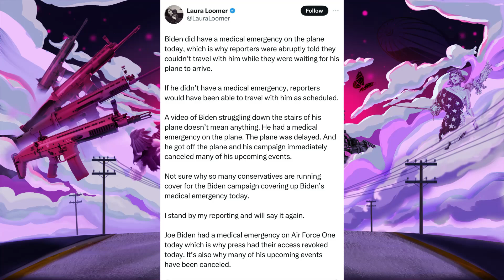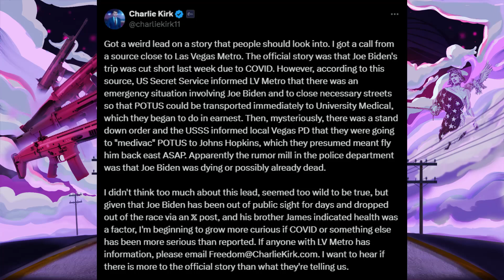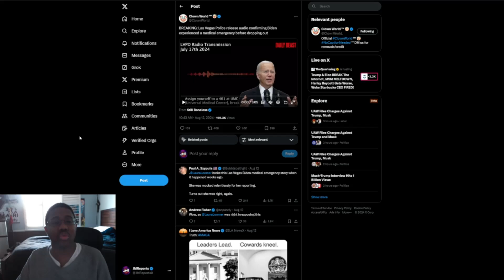Joe Biden medical emergency audio recording RELEASED after the White House LIED